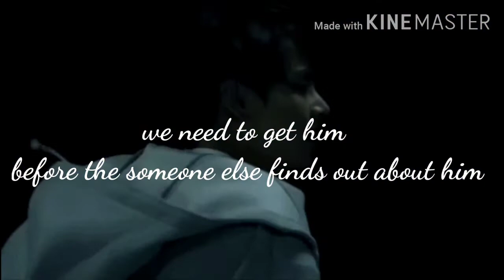[BTS Jimin & Taehyung ff] Love triangle (Trailer)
hey there, the trailer of my BTS FF trailer  [Love Triangle]  is out. The first episode is coming soon, hope you guys will like it , keep watching the love triangle between y\n jimin and taehyung and see who ends up with y\n
this story is all based on imagination.

[Youtube, please don't take down my videos. I make this just for fun]

song:  troyboi_ On_My_Own (feat. Nefera)